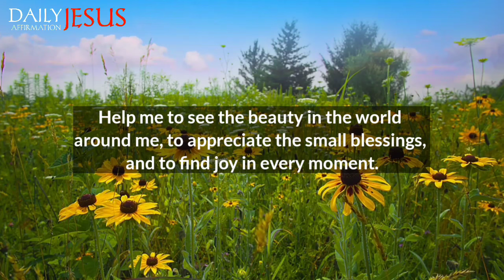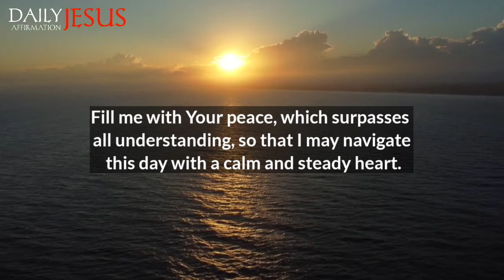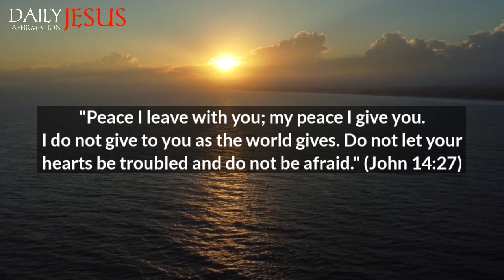Dear Heavenly Father, as I open my eyes to a new day, I am filled with gratitude for the gift...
Dear Heavenly Father, as I open my eyes to a new day, I am filled with gratitude for the gift of life.

Thank You for the restful night and the opportunity to witness another sunrise.

Your mercies are new every morning, and I come before You with a heart full of praise.

Lord, I ask for Your guidance and wisdom as I begin this day's journey.

Help me to see the beauty in the world around me, to appreciate the small blessings, and to find joy in every moment.

May I walk in Your light and reflect Your love in all that I do. I am grateful, Lord, for the countless blessings You have poured into my life.

Thank You for the love of family and friends, for the shelter and nourishment You provide, and for the opportunities to grow and learn.

Please, grant me the strength to face any challenges that come my way today. I know that with You by my side, I can overcome anything.

Fill me with Your peace, which surpasses all understanding, so that I may navigate this day with a calm and steady heart.

Lord, I also lift up my loved ones to You. Watch over them and protect them as they go about their day.

Thank You, Father, for Your unfailing love, care and guidance. I put all my hope and trust in You alone.